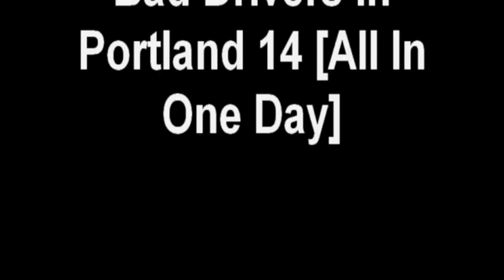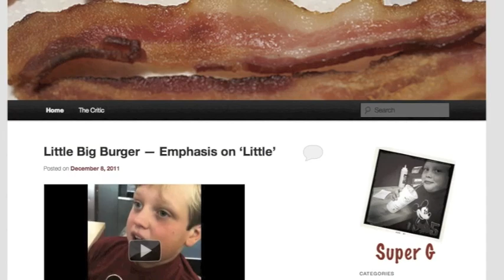NozzlPDX - MAX train fight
NozzlPDX (portland.nozzl.com) reviews the latest weird and out-of-the-ordinary news in Portland, Oregon. Follow our real-time Keeping Portland Weird